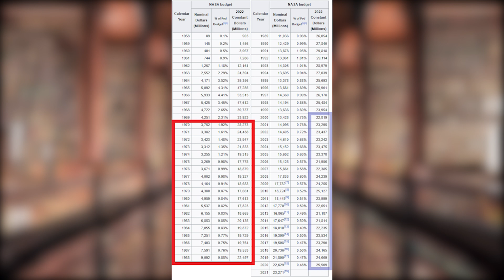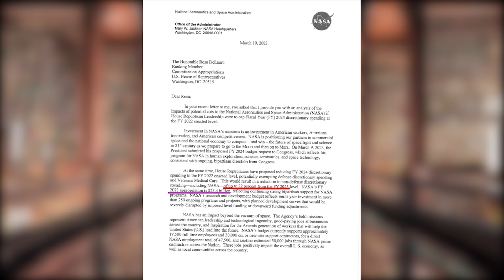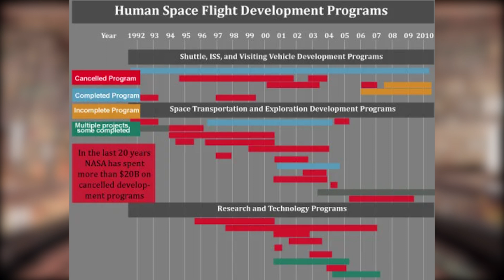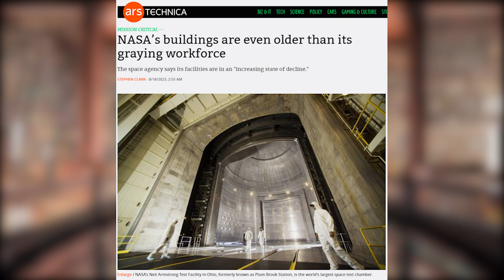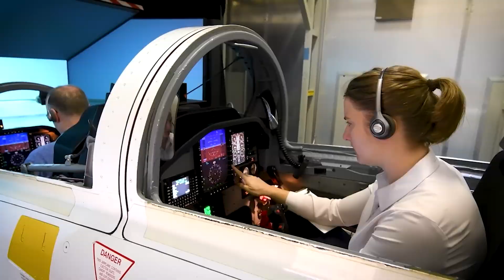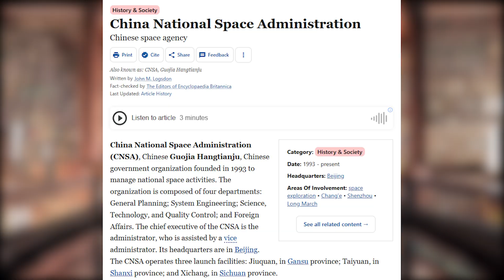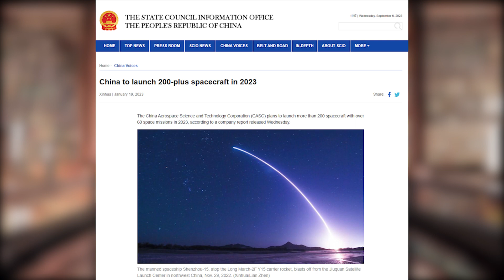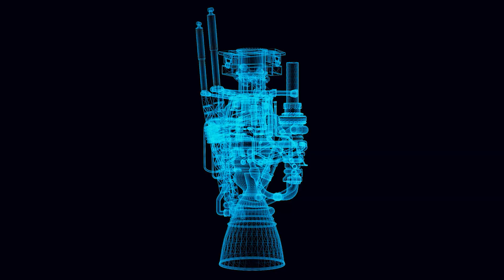Is This The END Of NASA As We Know It?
NASA is undoubtedly one of the most renowed space agencies in the world, the original pioneer that took man to the moon at a time when we didn't even have smartphones or high speed internet. The infamous Apollo 11 mission that led to the historic "moonwalk" is forvever etched in our minds as one of the greatest achievements in human history.

But even though NASA changed human history with that mission, there has been no breakthrough in space exploration since that can rival that iconic moment for the agency in the past 50 years. And after the end of the Apollo mission, we have not had one crewed mission to the moon...that's an entire generation that has been robbed of the aspiration of charting new cellestial grounds!

Now as we stand at the crossroads of a new space race, the old NASA desperately needs a comeback as the status quo will not ensure victory this time. With budget troubles, lack of mission-ready astronauts, and the looming threat from impressively rapid space advancements of nations like China and India, can the Artemis project prove once again that America stil stands as the de facto leader in pioneering space exploration missions?